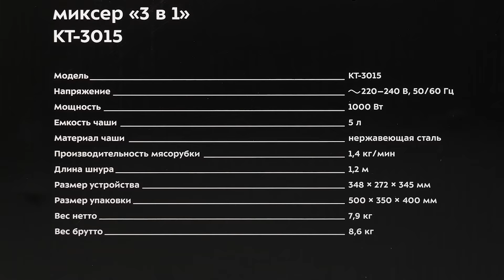Планетарный миксер Kitfort KT-3015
Цельнометаллический планетарный миксер Kitfort KT-3015 способен стать верным помощником на кухне, где любят и умеют много и вкусно готовить. У прибора простая, продуманная конструкция. Все 12 насадок удобны в эксплуатации, да и в целом за время тестирования у нас не возникло никаких сложностей. Плавное регулирование скорости вращения насадок, с импульсным режимом впридачу, обеспечивают максимально эффективное взбивание и смешивание.